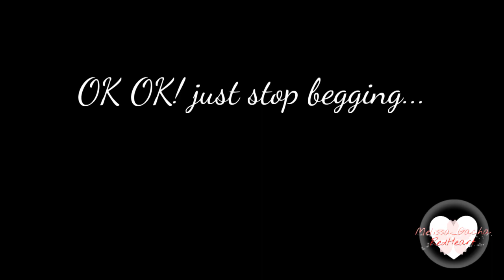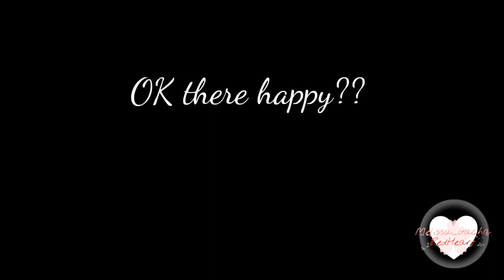Rem the morph •gachalife short video• (lazy ._.?)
Welp enjoy qwq

What I used:
Cutecutpro